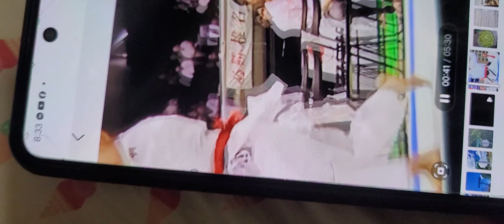Experience khmers in khmers years res0luti0ns l0nd0n is b0nus in Cambodian